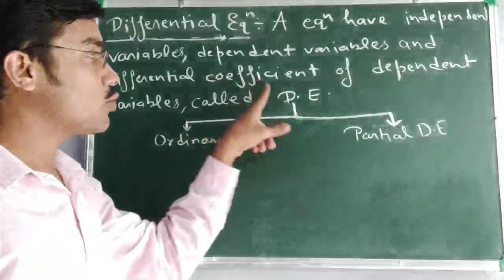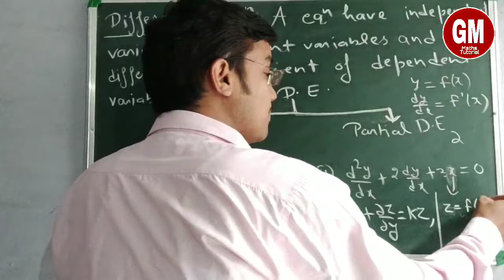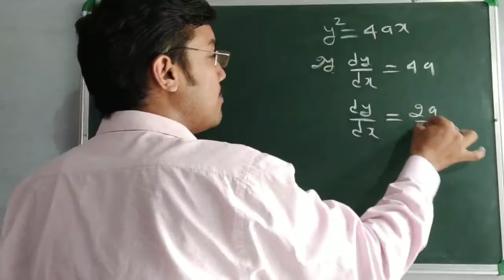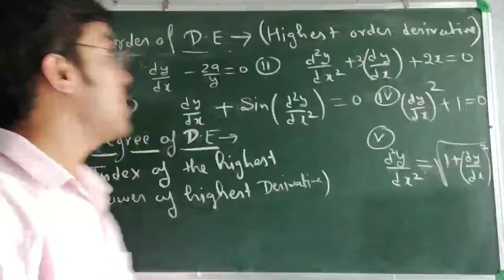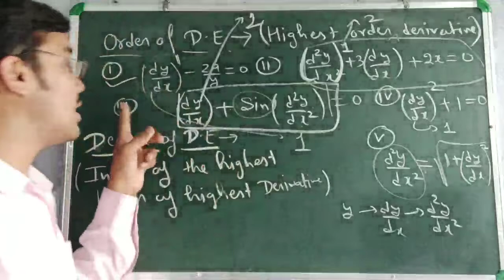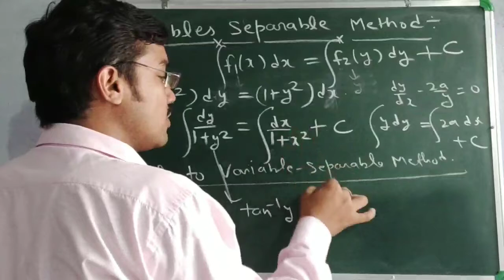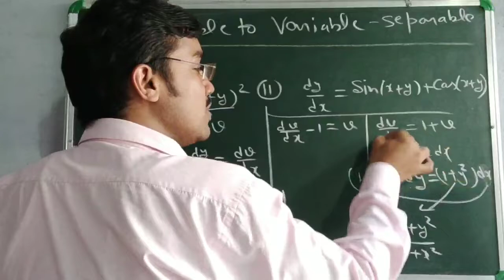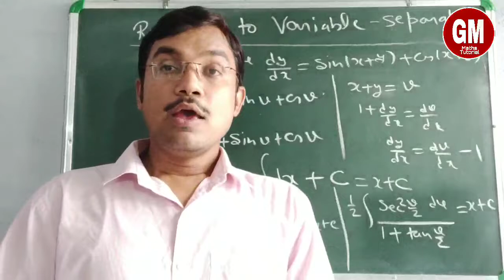Diffrential Equation|| First Order, First degree|| Variable Separable Method|| by GM sir